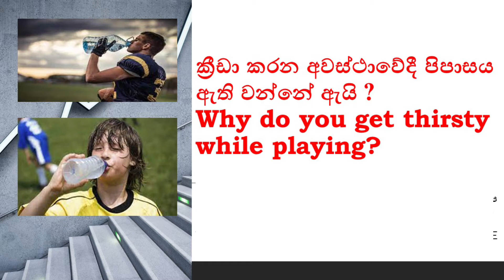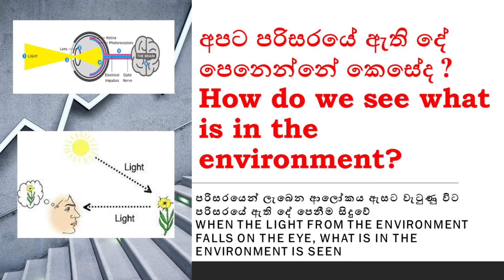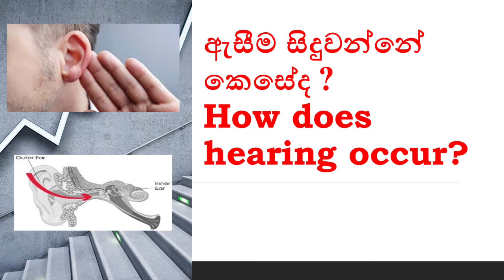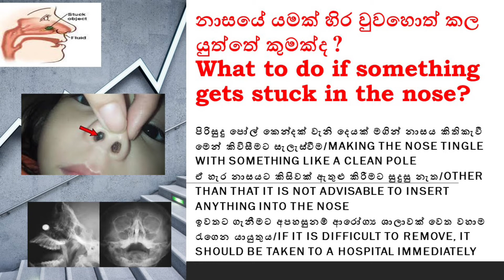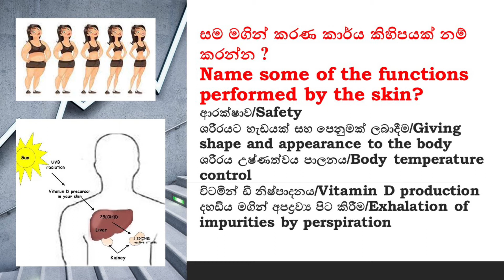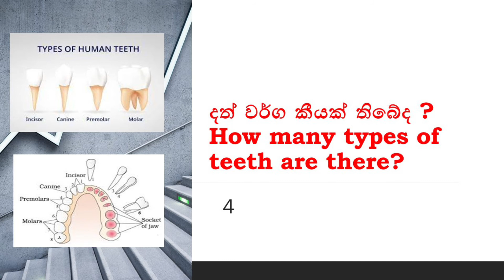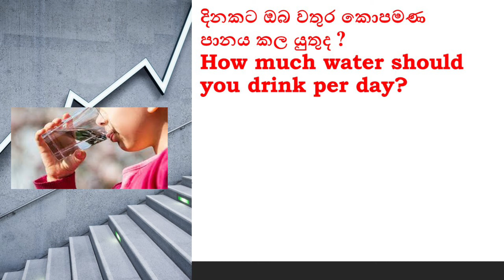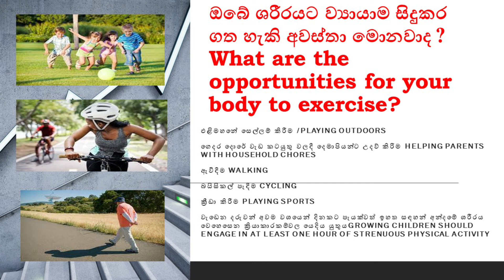grade 6 health and physicals education lesson 8 - සෞඛ්‍ය - අපේ සිරුර නීරෝගීව තබා ගනිමු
සෞඛ්‍ය - අපේ සිරුර නීරෝගීව තබා ගනිමු | 6 ශ්‍රේණිය - Health Science | Grade 6 lesson 8

Eye    - ඇස
Nose - නාසය
Skin   - සම
Ear     - කන
The digestive system - ආහාර ජීර්ණ පද්ධතිය
The excretory system - බහිස්‍රාවිය පද්ධතිය
බාහිර කන/Outer ear
මැද කන/Middle ear
අභ්‍යන්තර කන/Internal ear
permanent teeth - ස්ථිර දත්
කිරි දත - Milk teeth